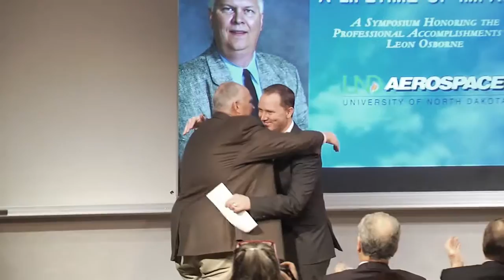A Lifetime of Impact Highlights 6 Student Mentoring, Ryan Knutsvig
Part 6 of 9. Highlights from A Lifetime of Impact - A Symposium Honoring the Professional Achievements of Leon Osborne.